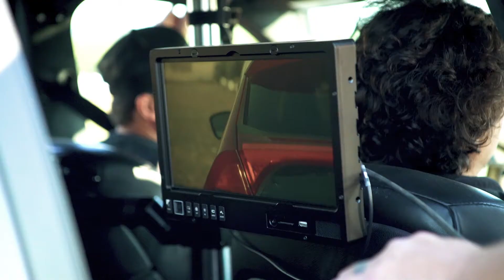2018 Mitsubishi Eclipse Cross - First Contact Behind-the-Scenes: Style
Here we are behind-the-scenes of our TotalEclipseCross event, featuring our friends from Mitsubishi Motors in the UK. They discuss the once in a lifetime event of the Total Eclipse event and the styling of the all-new Eclipse Cross 2018.